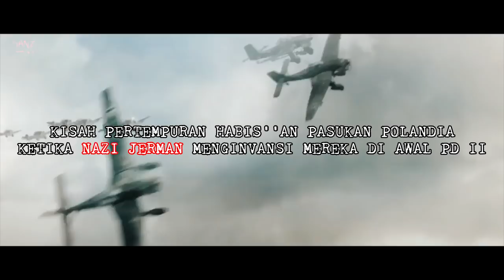GAN4SNYA SERANGAN N4ZI JERMAN KE POLANDIA DI AWAL PERTEMPURAN PERANG DUNIA KE 2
Sinopsis     :

Dikisahkan di awal n4zi jerman memulai perang dunia ke 2, mereka melakukan penyerangan pertama ke polandia, n4zi jerman yang mempunyai kekuatan milter sangat besar, membuat para pasukan polandia kebingungan.

Dalam keadaan kebingungan , pasukan polandia mencoba untuk bertahan dari serangan bertubi-tubi jerman, mereka melakukan segala macam upaya agar tanah airnya tidak di rebut oleh sang penjajah.

Namun setelah beberapa hari berlalu, pasukan polandia mulai merasa kelelahan dan tak mampu lagi untuk bertahan, dalam keadaan yang sangat sulit dan terdesak,malah terjadi cekcok dan keributan antara para komandan pasukan polandia, hingga, mereka benar-benar tak sanggup lagi untuk bertahan dari gempuran n4zi jerman di pertempuran tak seimbang di benteng westerplatte.

Baiklah sahabat sanz, untuk keseruan kisah nyata dan pertempuran nya, langsung saja tonton videonya hingga selesai, dari sebuah film berdasar kisah nyata yang berjudul 1939 battle of westerplatte.jangan lupa subscribe dan like dan komen di bawah ya...terima kasih..